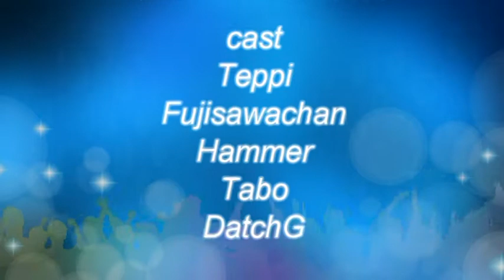Jack Sparrows LIVE - Flower Music Camp3 ハナウタ -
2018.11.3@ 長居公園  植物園